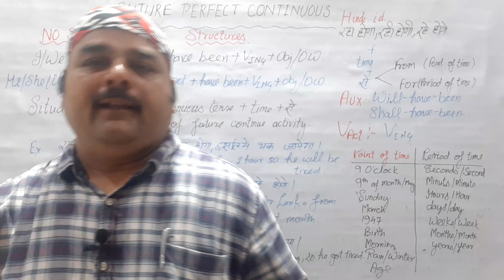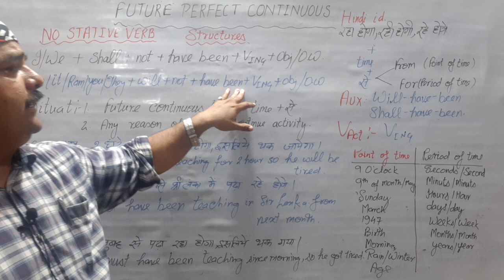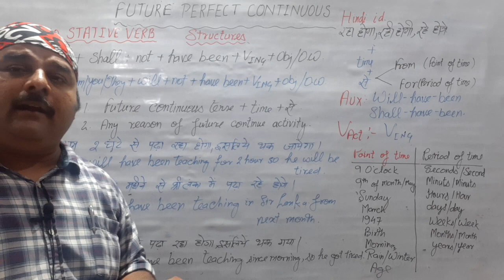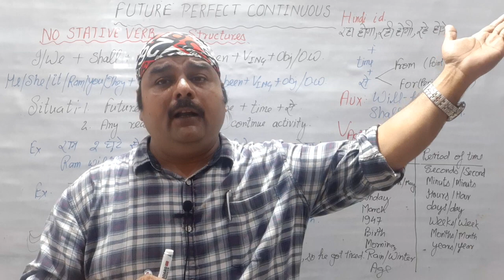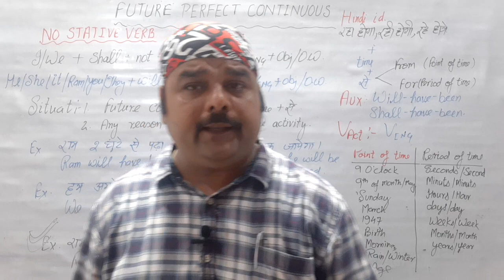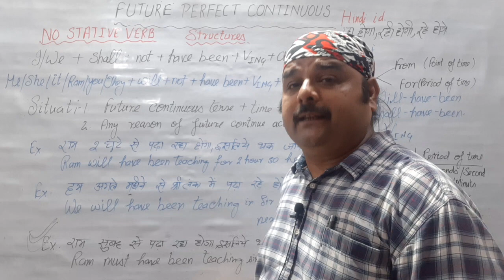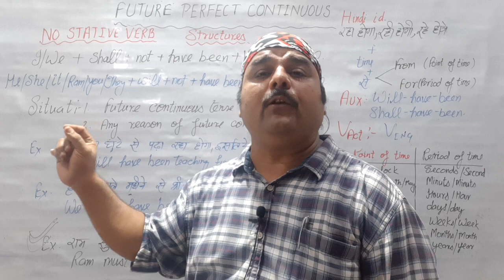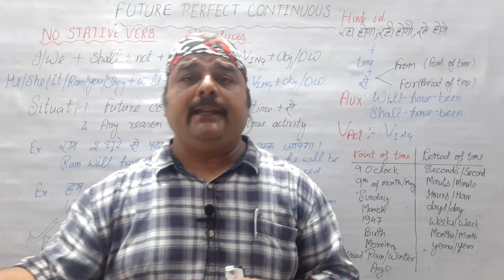FUTURE PERFECT CONTINUOUS TENSE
How to Use Future Perfect Continuous Tense in Speaking,Writing & Reading